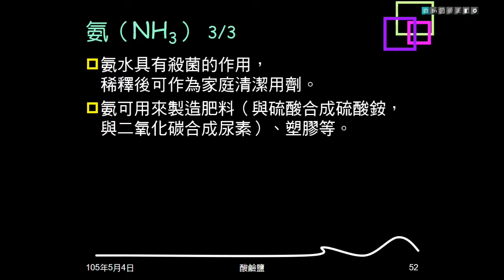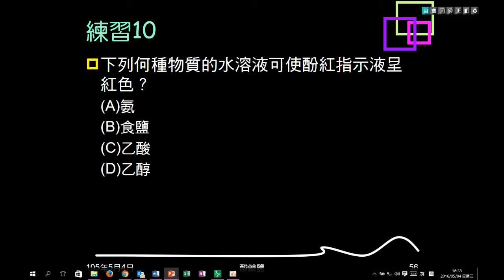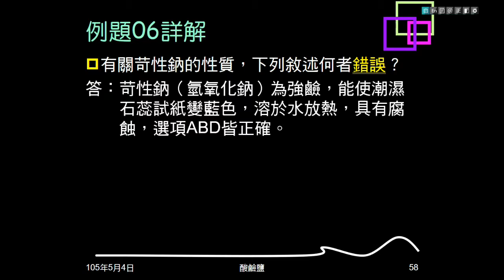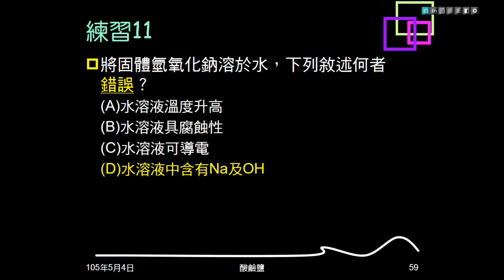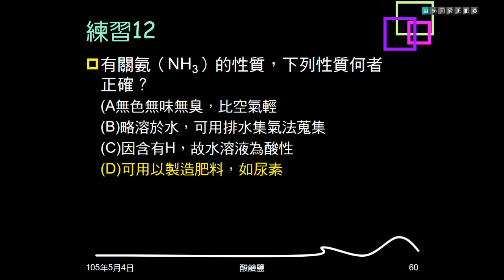104學年複習酸鹼鹽07：例題05、06；練習09～12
例題05問何者可溶解油脂。練習09問鹼的通性何者錯誤。練習10問何者可以使酚紅呈紅色。例題06問苛性鈉性質何者錯誤。練習11氫氧化鈉溶於水，敘述何者錯誤。練習12問關於氨的性質，敘述何者正確。